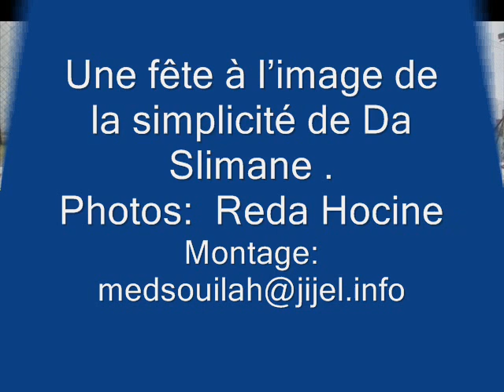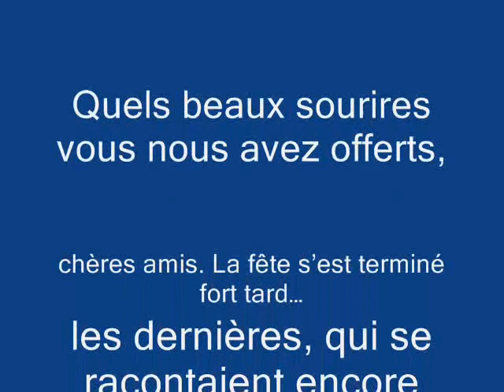Jubilé à l'honneur DA SLIMANE RIDOUH.